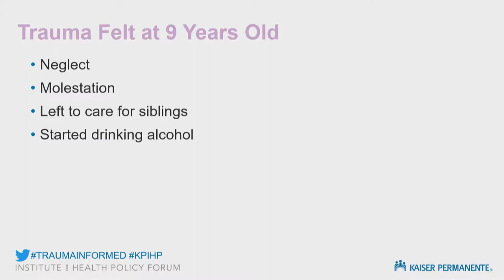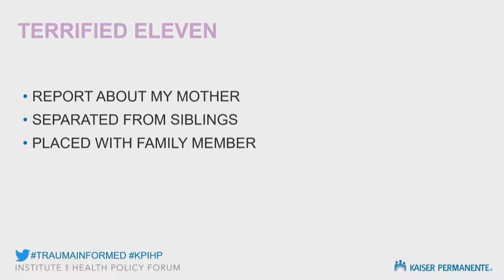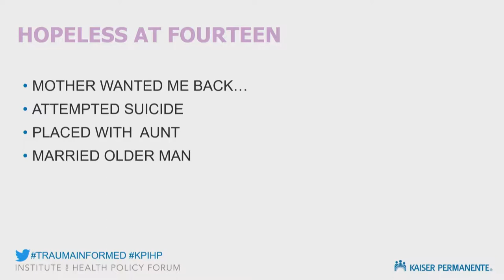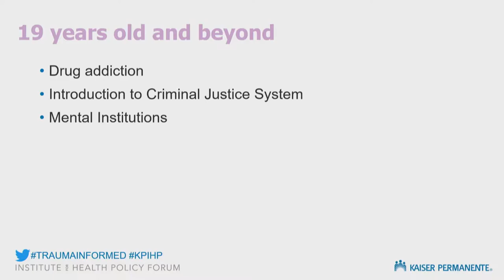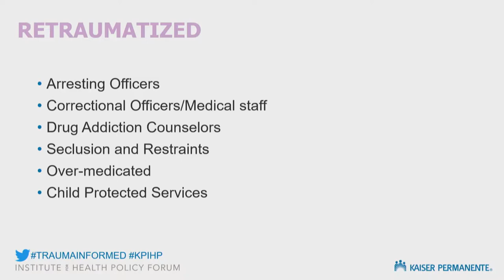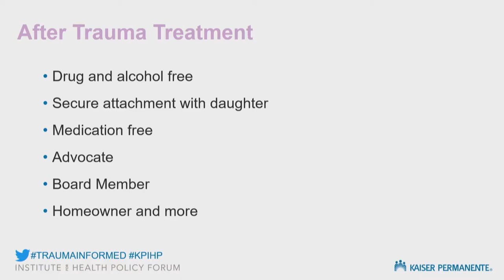A Survivor's Story (Addressing Trauma in School-Aged Children) | Kaiser Permanente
Institute for Health Policy Forum: Addressing Trauma in School-Aged Children

Tonier Cain
CEO
Neen Cares, Inc.